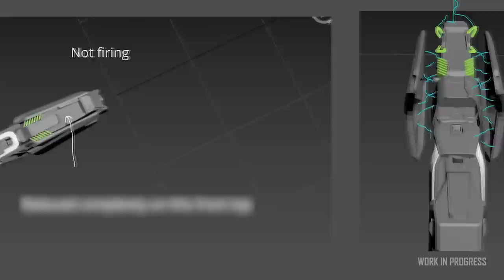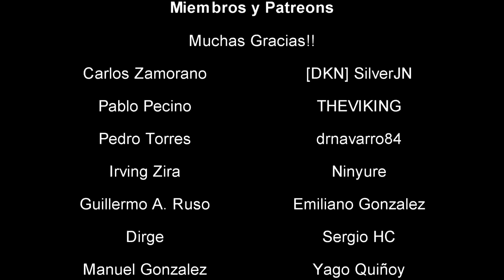Noticias Star Citizen Episodio 31 - EL HANGAR - Español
Nuevo capítulo de noticias tras prácticamente 1 mes. Esperamos que os guste!

¿Quieres apoyarnos?

Introducción: 00_00 - 00:31
Primera parte: 00:31 - 02:36
Segunda parte:02:26 - 08:23
Final: 08:23 - 09:13